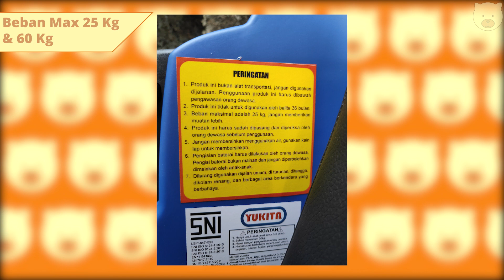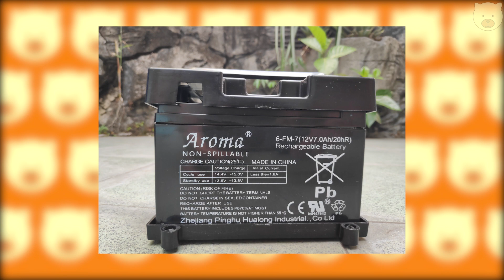REVIEW MOBIL AKI YUKITA 2118 UTV THUNDER BLITZ | BANYAK YANG MASIH BISA DISEMPURNAKAN